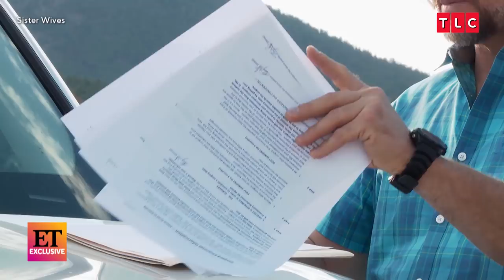Sister Wives: Kody's Heart Is BROKEN Over DRAMA with Christine (Exclusive)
In this exclusive clip from 'Sister Wives,' Kody and Christine open up about their dissolving marriage, and Kody is brought to tears when discussing the toll the pandemic is having on their family. 'Sister Wives' airs Sundays on TLC.